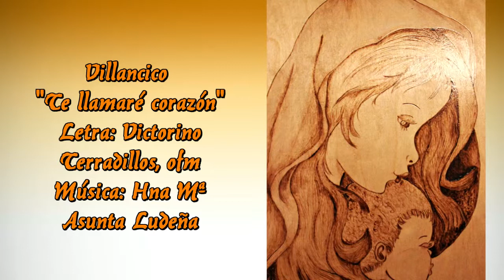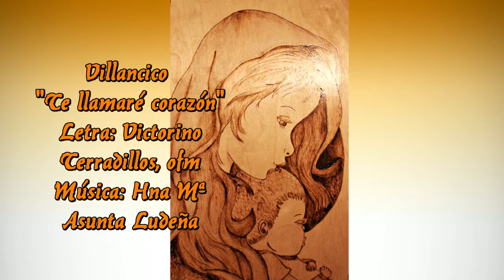EL DÍA 13 INAUGURACIÓN DE LOS BELENES Y APERTURA DE LA PUERTA JUBILAR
EL DÍA 13, A LAS 13
INAUGURACIÓN DE LOS BELENES
Y APERTURA DE LA PUERTA, POR EL JUBILEO DE LA MISERICORDIA
Nuestra oración es el Padrenuestro. No multiplicamos oraciones, datos o hechos aprendidos. Recitamos, bajo la inspiración y mirada del Espíritu Santo, la misma oración que Cristo ha enseñado a sus apóstoles. Con toda confianza, esperanza y deseo de recibir el Reino, la Salvación, el perdón de los pecados, el pan de cada día. Hacemos oración en comunión, en fraternidad, en universalidad, en la misma justicia que pedimos para salvación de todos.

Oración que nos lleva a la felicidad, a la cruz, a la obediencia, a proclamar y misionar evangelizando. Hasta el fin del mundo, aprendiendo a anunciar, servir, denunciar, sanar, levantar la voz y pregonar la salvación del Hijo del Hombre. En humildad y sencillez, en caridad y fe. Estamos levantando la Ciudad Nueva, la Jerusalén celeste, en obras y palabras, sobre el fundamento de los Apóstoles, en el entorno de Cristo Cabeza y Rey, Esposo y Amante Fiel, y con las piedras vivas que adornan y sostienen los muros de la Ciudad, la que desciende de la derecha del Padre.
Una oración y cántico nuevo: Gloria. Alabanza por siempre al Dios Uno y Trino, verdadero y creador.

Desde el Santuario de san Pedro de Alcántara, en ARENAS DE SAN PEDRO (Ávila), se invita a una fiesta de muchos días: desde el 13 de diciembre de 2015 hasta el día 6 del 2016. ES LA EXPOSICIÓN DE BELENES, en los claustros, sacristía, sótanos originales del Convento, preciosidad en arquitectura de Sabatini y dirección de fray Juan de Ajofrín.
EXPOSICIÓN que invita al recuerdo, a la creación artística, a la religión, al mundo de la infancia y de los belenistas, del adorno y de las expresiones más ricas en cultura en todos los países. Este año veremos BELENES de América Central.
Fr. Victorino Terradillos Ortega, ofm.